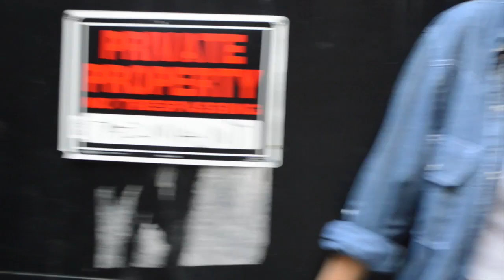Behind The Scenes (BTS) Art Lookbook